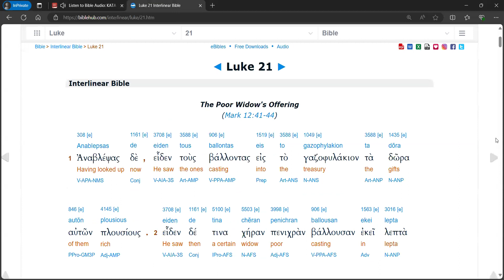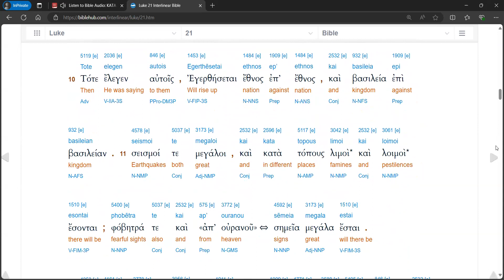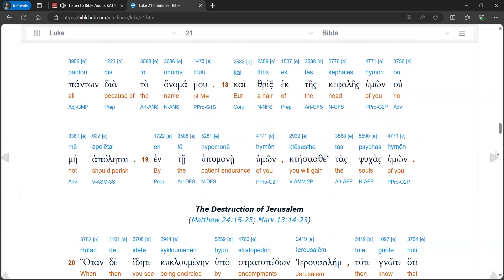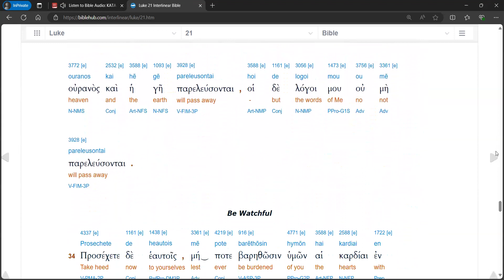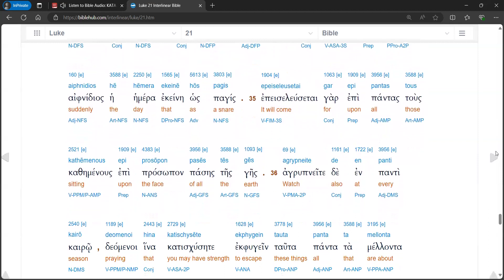Luke 21 Audio Interlinear (Modern Pronunciation)